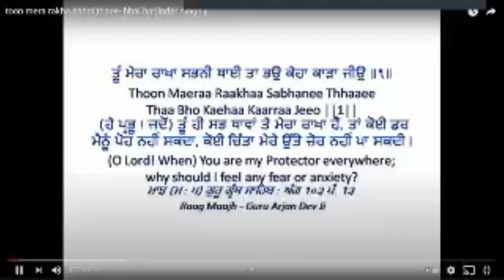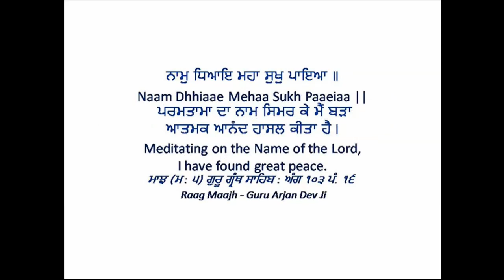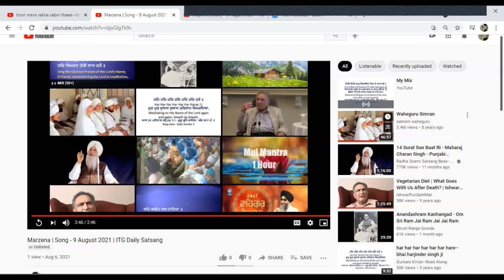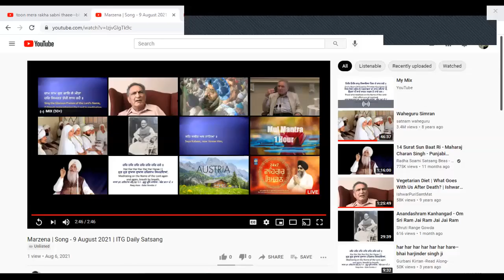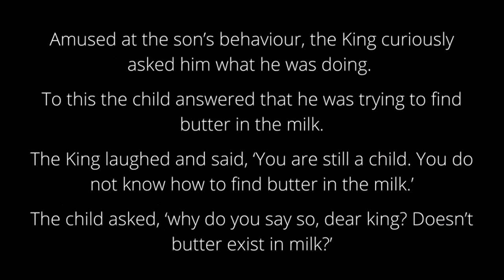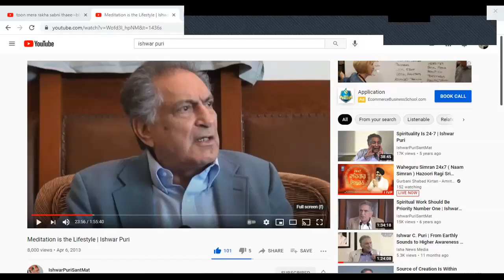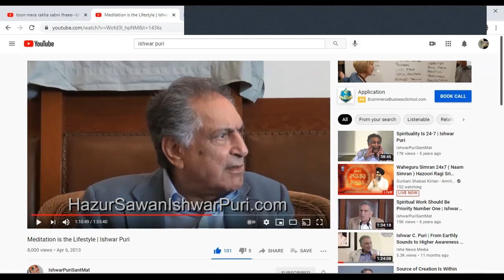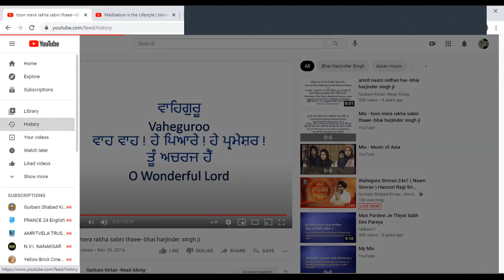Santmat daily satsang. Poems from Rabia of Basra